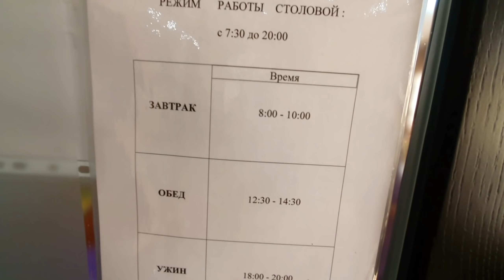Анапа - Absolutе Hotel в Витязево - ПОЛНЫЙ ОБЗОР!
Absolute Hotel
Адрес : г Анапа,  с Витязево , ул Черноморская 171 А
Индекс 343517
Тел: 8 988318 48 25